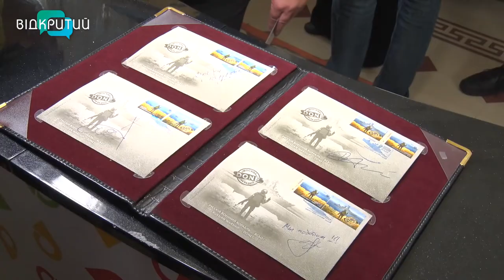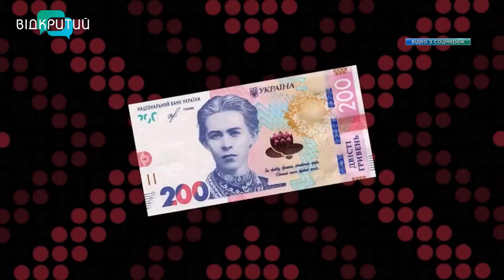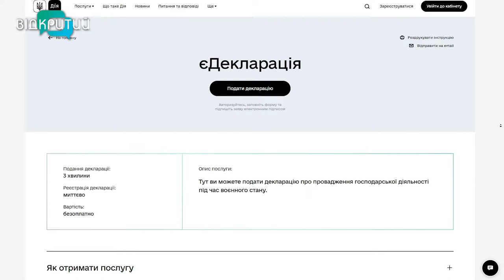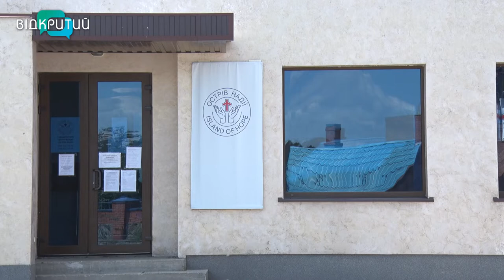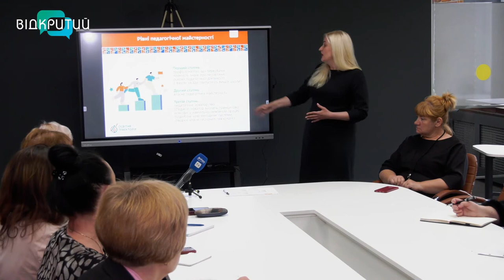Новини OPEN NEWS від 30 травня 2022 року 18:15